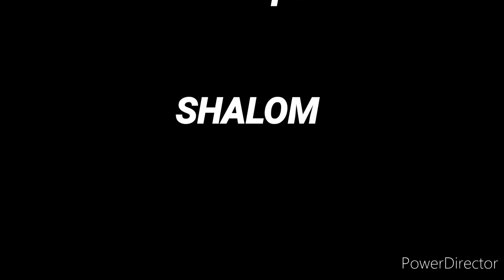Minotaur Theseus Ariadne Symphonic Poem for Piano and Orchestra in C Major Opus 1017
David Leonardo Piano and Music Composition